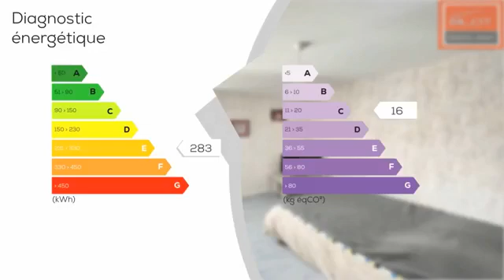Maison 138m2 Blanzat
Les agences Blot Réseau Immo vous proposent à Blanzat, une maison d'une surface habitable de 140 m2, sur un terrain plat de 416 m2. Elle est composée d'une grande pièce de vie lumineuse salon séjour cuisine ouverte de 51 m2, 4 chambres spacieuse et un bureau. Vous profiterez d'un jardin clos et arboré sans vis à vis tout autour de la maison.Un garage avec porte électrique complète ce bien. Quartier calme, proche de toutes commodités. Contactez nous pour une visite.  SARL Mozac Immobilier 12 bis rue de l'hôtel de ville 63200 Mozac. Gérant Mme BURET Caroline RCS de Clermont- Ferrand No 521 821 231- CPI No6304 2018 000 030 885 - délivrée par la CCI du Puy de Dôme

DPE : E
GES : C